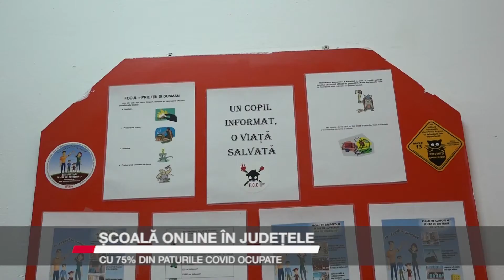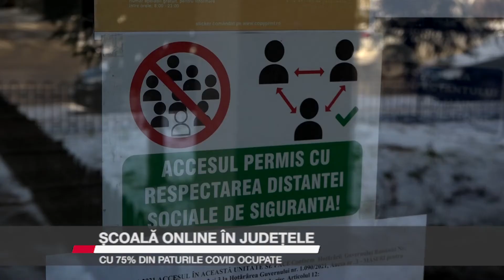Școală online în județele cu 75% din paturile Covid ocupate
Noutăți în ceea ce privește sistemul în care funcționează școlile în pandemie. Comitetul Național pentru Situații de Urgență a stabilit că toate școlile dintr-un județ trec în online acolo unde se ocupă mai mult de trei sferturi din paturile de spital alocate Covid-19. În fiecare joi, Direcția de Sănătate Publică va trebui să publice procentajul ocupării paturilor Covid. Conform datelor de vineri, județul Suceava se afla deja la 65% ocupare a paturilor alocate patologiei Covid-19.